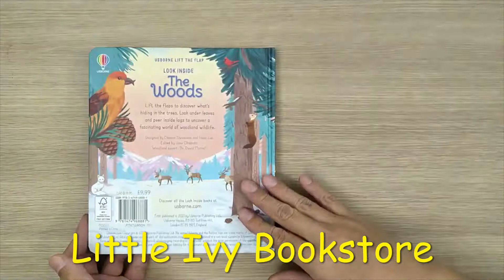Usborne Look Inside The Woods